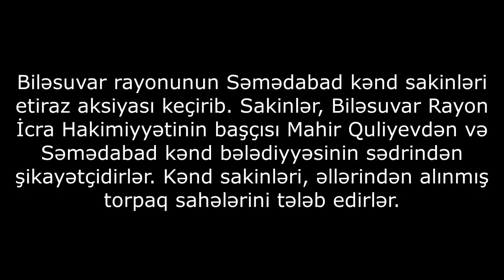AKSİYA: "Sualım prezidentədir: necə dolanmalıyıq?"-Biləsuvarda icra başçısına qarşı ETİRAZ